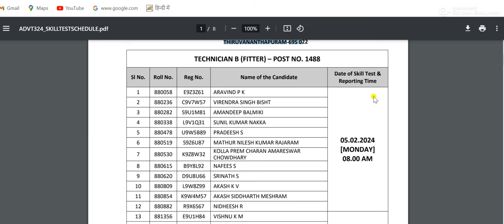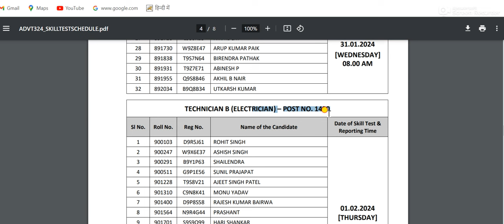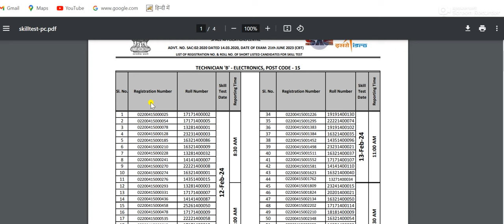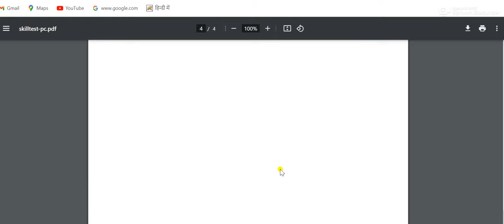ISRO VSSC SAC result declared for skill test||Indian space research organisation